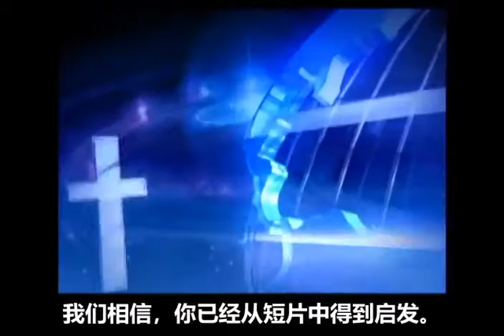TB Joshua医治释放-释放赶除邪灵的祷告PRAYER For Deliverance From Evil Spirits!!! x264 x264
中文TB Joshua医治释放恩膏强大的视频，反复跟着视频祷告很多疾病将会得到医治，得到各种祝福，离开各种黑暗压制